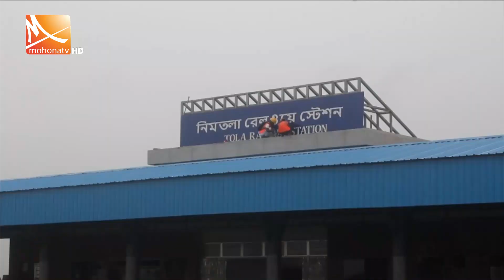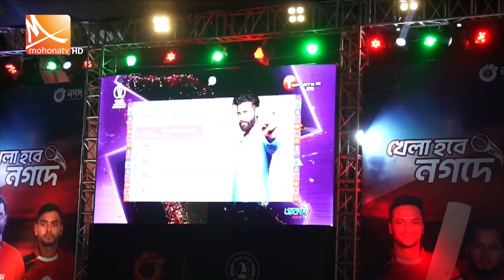রাতের মোহনা সংবাদ | তারিখ: ০৯ অক্টোবর ২০২৩ | Mohona tv